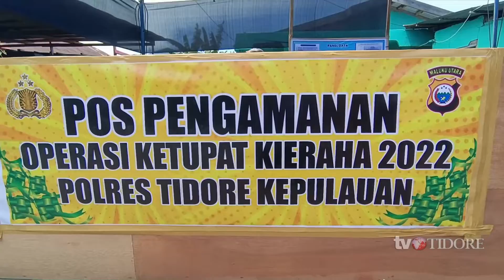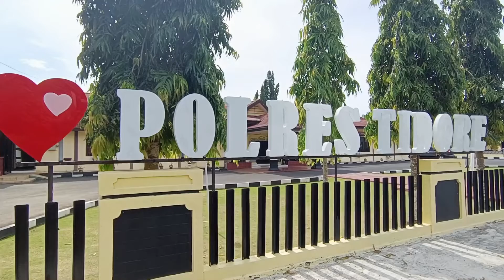KAPOLRES TIDORE | UCAPAN IDUL FITRI 1443 HIJRIAH